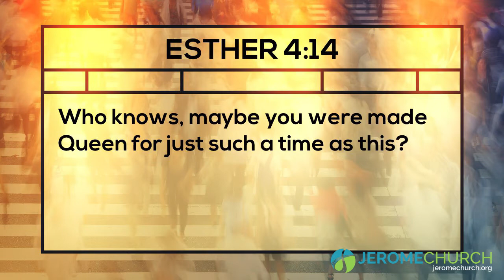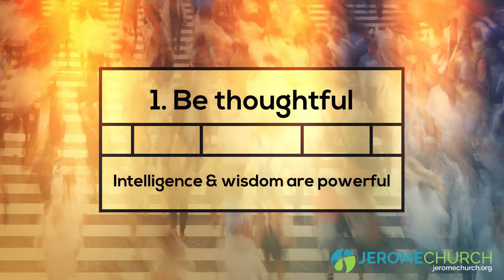Worship in 3:60: June 30, 2019 Edition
Miss today’s message? Take 4 minutes to worship with us today!
ELITE people are the few who take ordinary circumstances and develop highly successful lives. Today we examine a queen who used selfless courage to overcome some of the same challenges you and I face. Connect with others through serving, giving, and learning together. Links for volunteering, Spotify, Tithe.ly and more below: